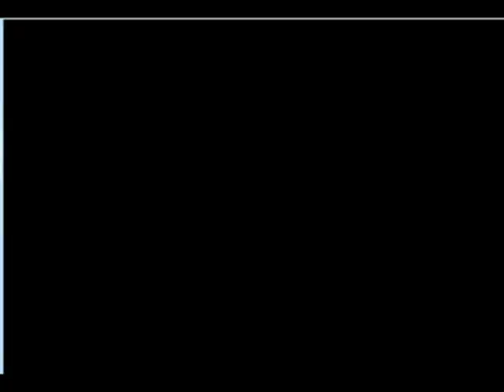LP Pokemon Leaf Green Randomizer Nuz. - part 23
Also, if you want to see our terrible drawings for our thumbnails,
Question of the Video: Is your body ready?